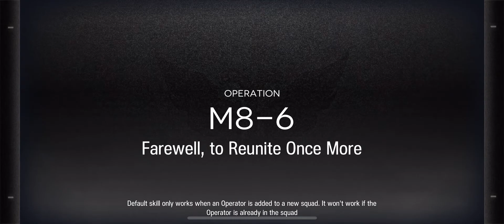Arknights M8-6 CM 3OP No 6 Star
I have already asked most of try hard and they said "This is consider as no 6 star run cuz Ros is stage mechanic" (unless I use Aak lol).
I may do this stage with Normal Mode Secret Ending and Challenge Mode Secret Ending if I have time.

Everyone is maxed except Donkey...
Donkey is S1 M2

Musick:
【東方 ☯ Orchestral】The Young Descendant of Tepes~ Septette for the Dead Princess

Arknights M8-6 Challenge Mode 3OP No 6 Star